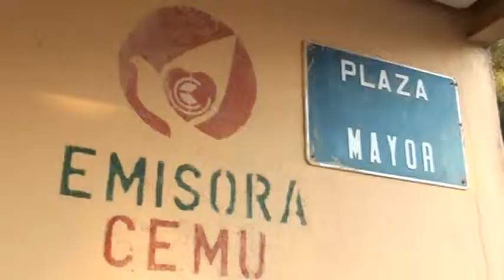XLIII aniversario de la CEMU de Leganés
El alcalde de Leganés, Jesús Gómez, asistió el sábado 22 de junio, a los actos de celebración del XLIII aniversario de la Ciudad Escuela de los Muchachos (CEMU). El primer edil fue recibido por el 'alcalde' de la CEMU, Hamza Aharram, y el Tío Alberto, fundador de la Ciudad de los Muchachos, y escuchó el pregón pronunciado desde el Ayuntamiento de la CEMU por los actores Israel Rodríguez, Adrián Gordillo y Hovik Keuchkerian.

A dicho pregón y a la posterior Asamblea, que se celebró en el Ágora de la CEMU, asistieron también los concejales de Movilidad y Transportes, Juan Carlos Cenamor; y Asuntos Sociales, Ángel Juárez. Además, estuvieron presentes los concejales del PSOE Rafael Gómez Montoya y Pedro Atienza, el edil de Unión por Leganés-ULEG Carlos Delgado y el de Izquierda Unida-Los Verdes Alarico Rubio.